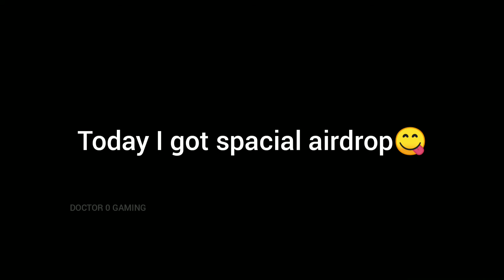Purchasing special airdrop after many months🥳 | Free Fire | DOCTOR 0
Igonre Tags 🙏

Free Fire
REX
Status
Shorts
Funny Moments
Free Fire India
Highlights
Free Fire Next
Diamond Royale
Weapon Royale
Incubator Royale
Collections
Evo Guns
Faded Wheel
Bundles
Diamonds
Gun Skins
Tamil
Rex Free Fire
short
Lol boi
Lul boi
NOOB TO PRO JOURNEY LVL 100
OVERCONFIDENCE
SHINIX
BUNIX
RAGNAR
WL JACKY
lpt noob
DARK ANGEL
Assassins Army
Desi Chhora Yt
FFH4X

1. Garena Free Fire Indonesia Live 🇮🇩
2. Garena Free Fire Brazil Live 🇧🇷
3. Garena Free Fire Brasil Live 🇧🇷
4. Garena Free Fire India Live 🇮🇳
5. Garena Free Fire Singapore Live 🇸🇬
6. Garena Free Fire Thailand Live 🇹🇭